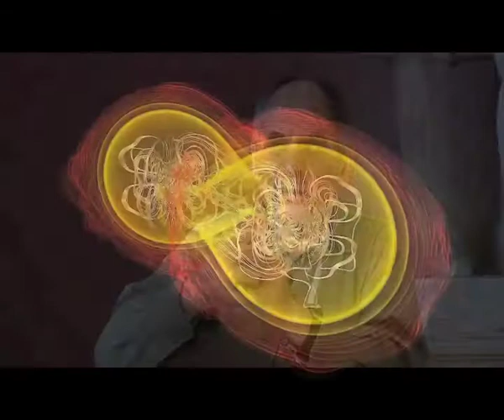Sergei Blinnikov Interview (Extreme Universe Laboratory, SINP MSU)